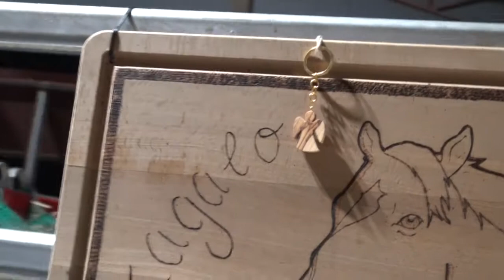924 zagalo 2e trimestre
25 26 novembre 2021  son direct